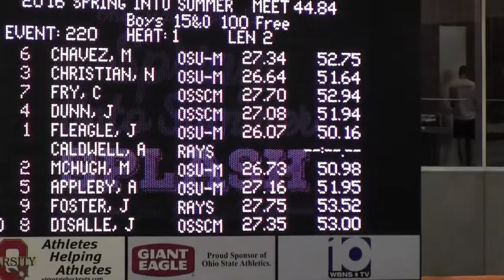Boys 15 & Over 100 LC Meter Freestyle_FINALS (LCM)_Jake Foster (15)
Boys 15 & Over 100 LC Meter Freestyle_FINALS (LCM)
Jake Foster (15)
Place:  9th